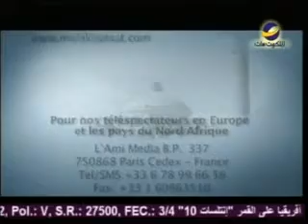يهديهم في الطريقFrench"الظروف الصعبة"مايكل يوسف حلقة1006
كيف تتغلب على الظروف الصعبة؟
وهل للظروف الصعبة إيجابيات؟
هذا ماسيحدثنا عنه القس "مايكل يوسف" في هذه الحلقة من برنامج يهديهم في الطريق"
AMS_LTW_1006_FRALS_ARAST_ED01